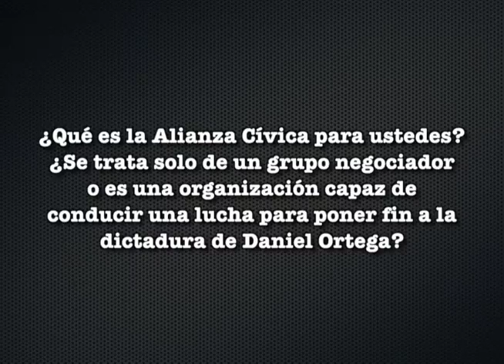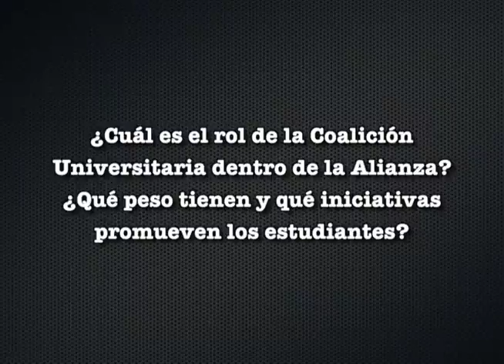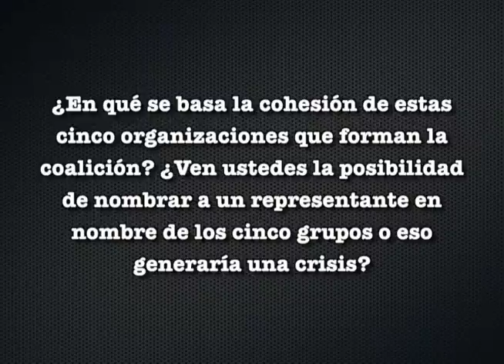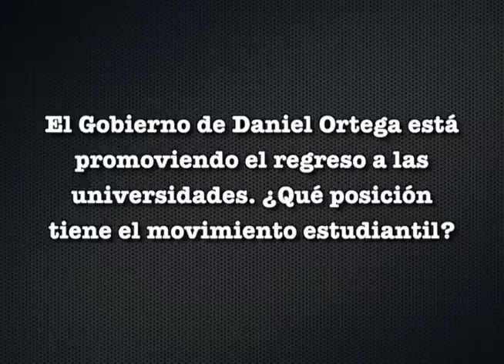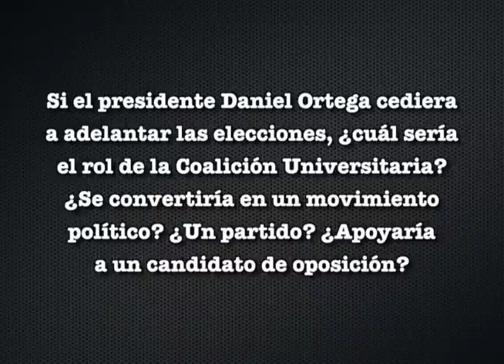Los retos del movimiento estudiantil universitario: ¿Cuál es su estrategia ante la represión?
El hartazgo de once años de dictadura y la indignación generada por la represión del Gobierno de Daniel Ortega desató un movimiento nacional que demanda el fin del régimen. Las universidades se sacudieron el letargo y surgió un nuevo movimiento estudiantil valiente e imprudente a la vez. Su despertar les costó sangre, pero generó un gran entusiasmo en un país cansado. Cuatro meses después, tras el recrudecimiento de la represión, el movimiento estudiantil enfrenta al menos dos grandes dilemas: el inmediato, de su propia representatividad ante los estudiantes, y su rol en la Alianza Cívica, como la fuerza con mayor legitimidad para gestar una estrategia  el momento para poner fin a la dictadura.